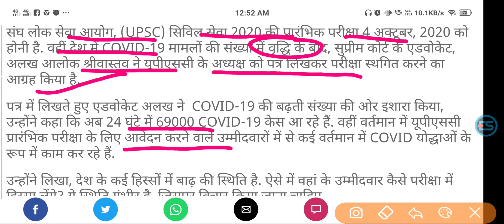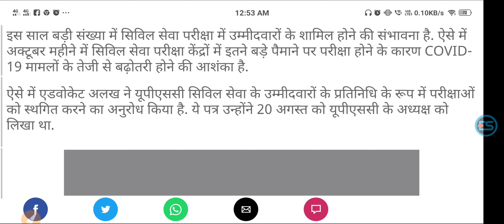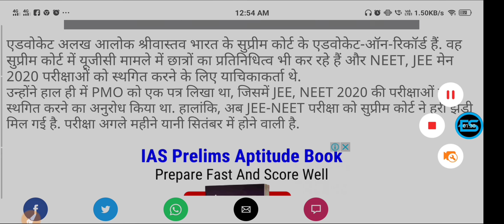Now demand for postponement of UPSC pre-exam, Advocate wrote a letter to the Commission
ias, upsc 4 october ko exam karayegi ya nh, the hindu news ananlysis, upsc pre hoga, Booster study

Examstore, prelims postponed, when will prelims 2020 be conducted, upsc exam postponed news, upsc